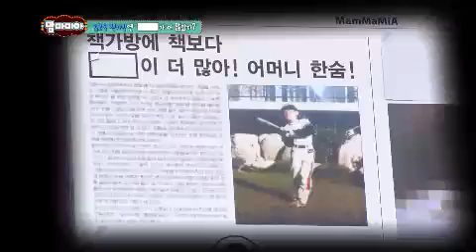맘마미아 - Mammamia EP21 # 004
국민 의리남 김보성, 평소부터 워낙에 UFO에 관심이 많았다는데~ 그의 꿈은 외계인과 지구를 떠나는 것이라고~ UFO에 관한 각종 연구와 시까지 적었다는 후문이 자자한데..
결국엔 UFO 협회 이사직을 맡고 있다고 대공개~! 현장에서 UFO 관련 즉석 삼행시까지 지었다고~~ 김보성의 UFO 의리 맘마미아에서 대공개됩니다~!